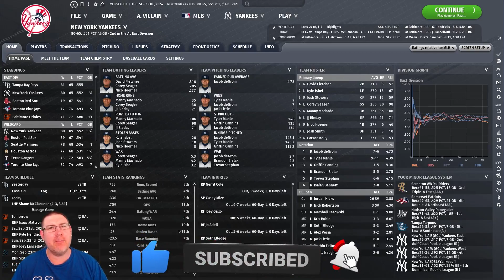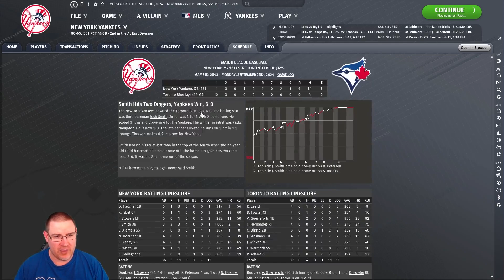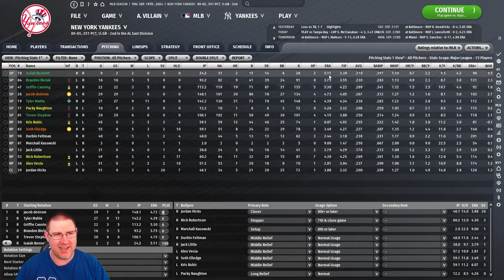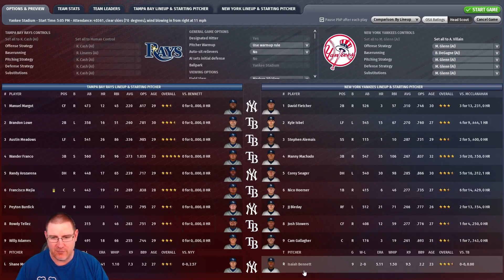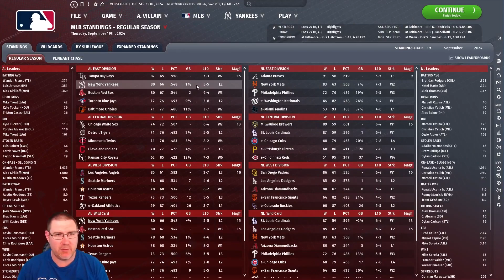OOTP22: IT COULDN'T BE TIGHTER! - New York Yankees S4 Ep7: Out of the Park Baseball 22 Let's Play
Welcome to my Out of the Park Baseball 22 let’s play with the New York Yankees. In this OOTP22 Franchise Mode series American Heroes we will only have American players and see if we can lead the Yankees to the World Series! In this episode, we face the Tampa Bat Rays with rookie Isaiah Bennett on the mound!